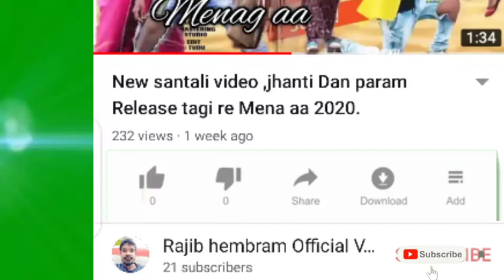Charak chikar 4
Johar Sanam you tube  gate ko oka leka Mena peya janij napay he Mena peya.Inj ho napay gi menaj aa.

Rajib Hembram ,

Chunu umul Praduction

Rajib

rajib Hembram 450

Johar namaste  pranam